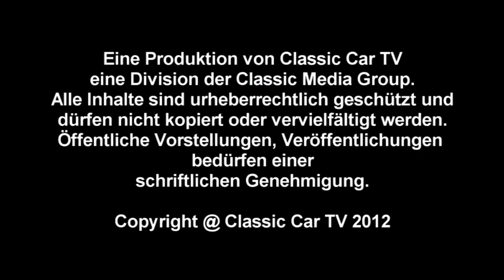Classic Car TV